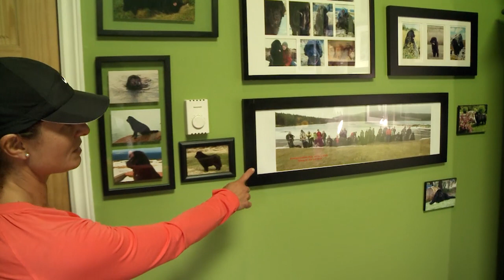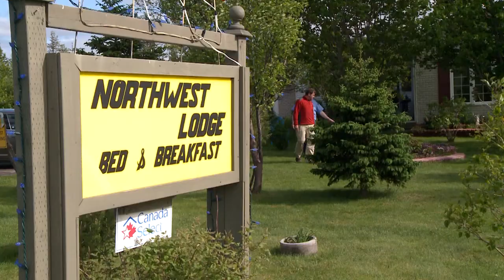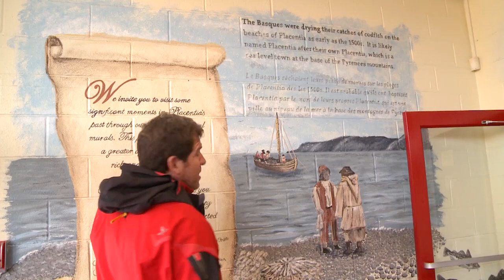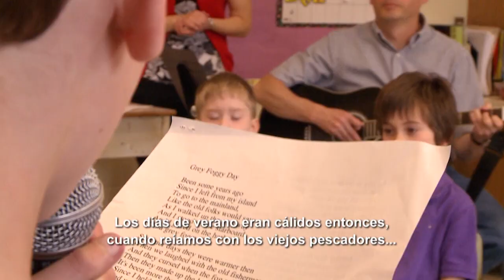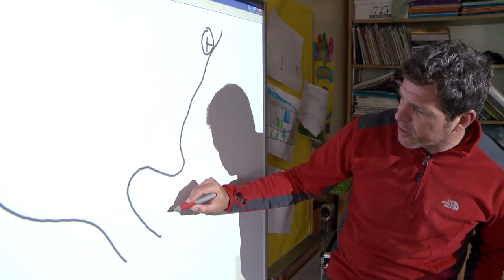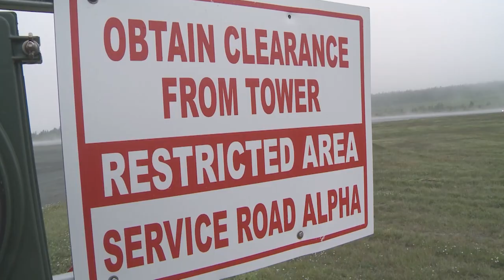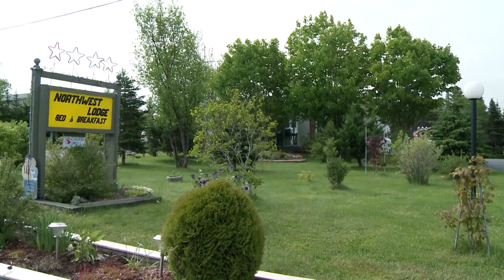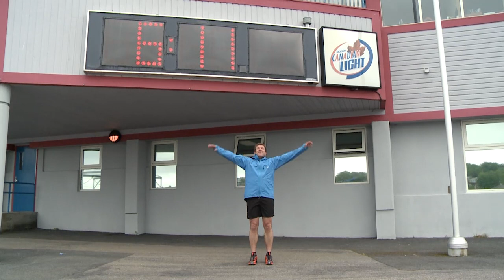CLIMAS EXTREMOS - Terranova, el lugar con más niebla